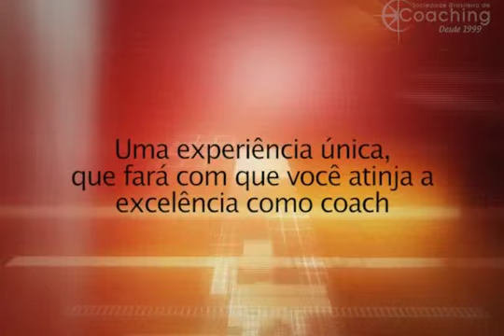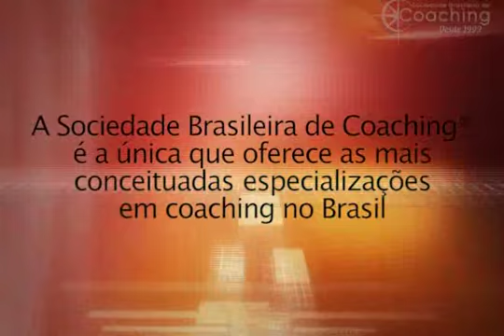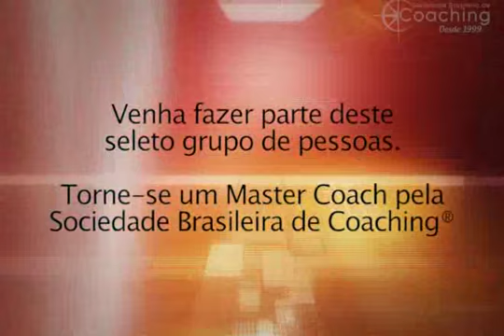SBCoaching - Conheça o Treinamento Master Coaching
Veja o que pessoas que se tornaram Master Coaches têm a dizer sobre a formação que possui metodologia, técnicas e ferramentas cientificamente validadas.

★SBCoaching★